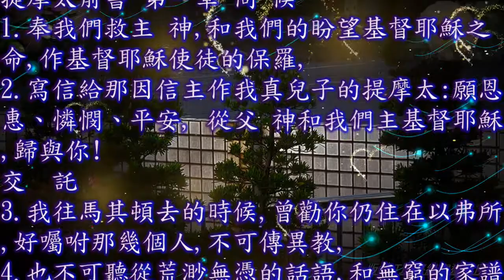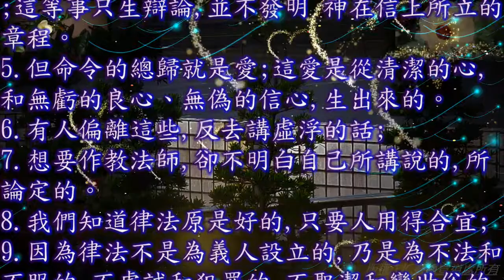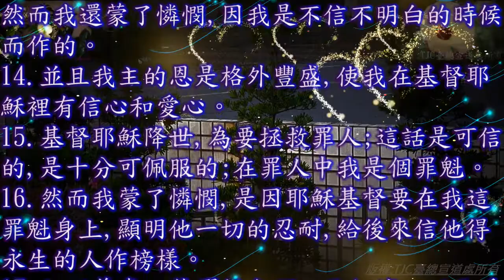提摩太前書 01 章